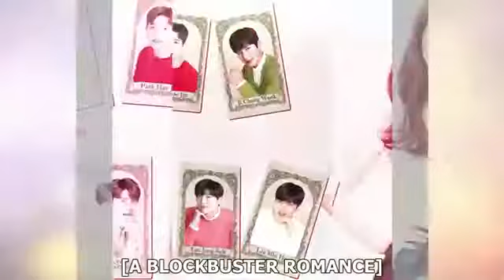Seven Handsome Mans Seven Kisses Park Hae Jin Ji Chang Wook Kai Taecyeon Lee Jong Suk Lee Min Ho DJ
I neither own video nor song used in this video.